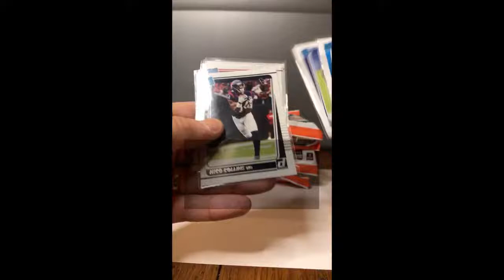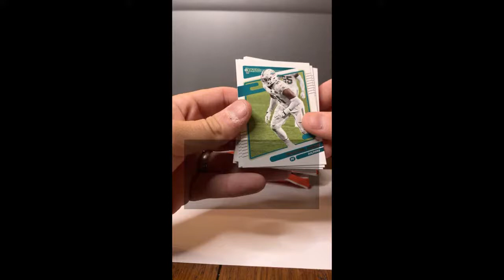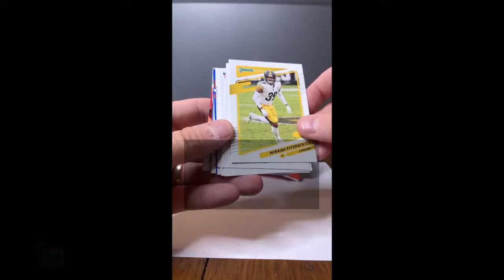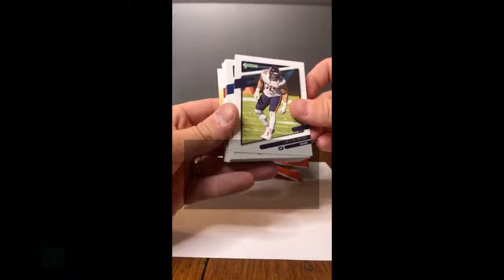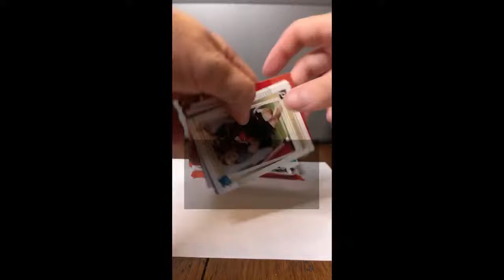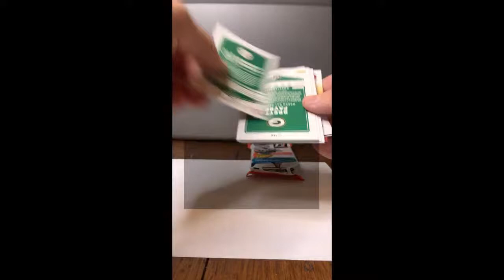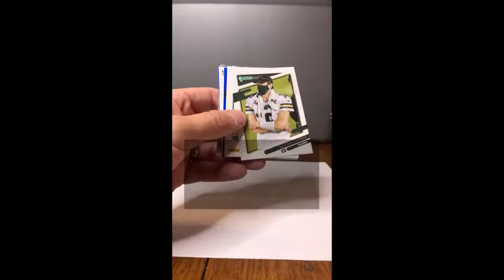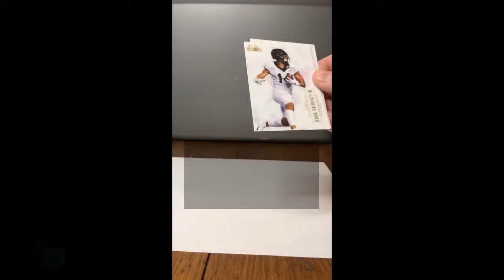10/11/21 2021 Re-Try Donruss sealed Cello Box Break